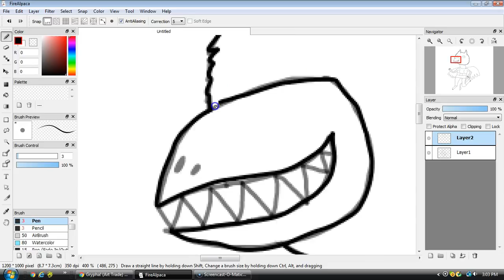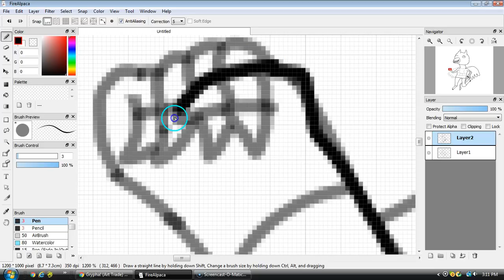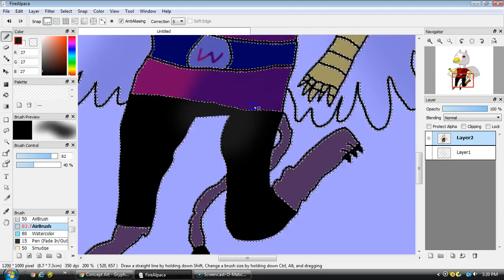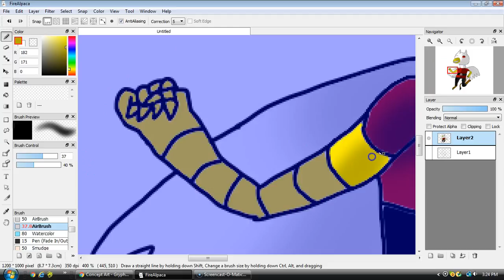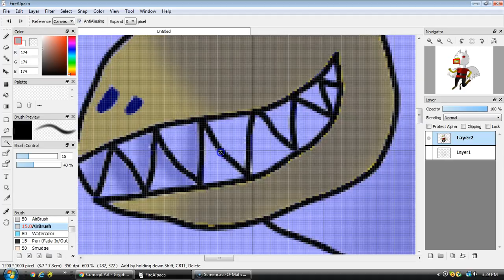Grypha Speedpaint (60 Subs Special)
(Had to reupload it because of-fucking-course YouTube decided to mess with it again.)

Of course I had to speedpaint Grypha, she's my personal favorite out of the four protagonists of my WereForce series, after all!

Credits for Monstercat Song:

Title: Superstar by  Pegboard Nerds & Nghtmare (feat. Krewella)